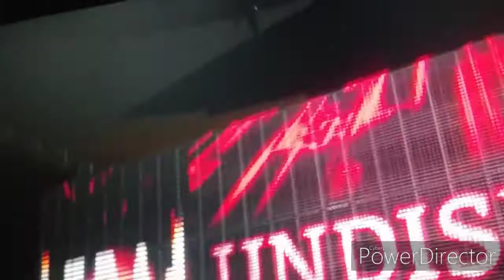Alliance Championship Wrestling Episode 7 Part 1